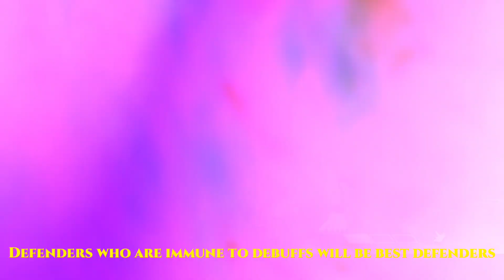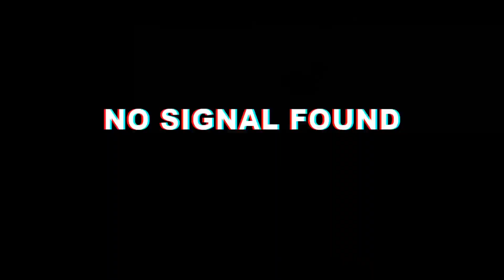MCOC Top 15 Defenders for Battlegrounds Season 14 | January 2024 | Marvel Contest of Champions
MCOC Top 10 Defenders for Battlegrounds Season 14 January 2024 in marvel contest of champions, these are the best defense champions for battlegrounds BG season 14 meta Red Scare and Polka dot power